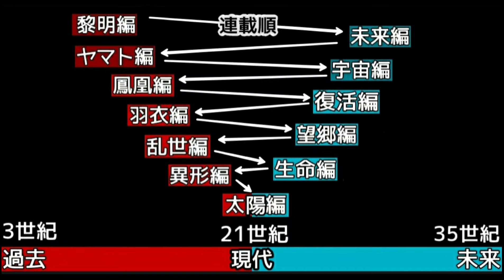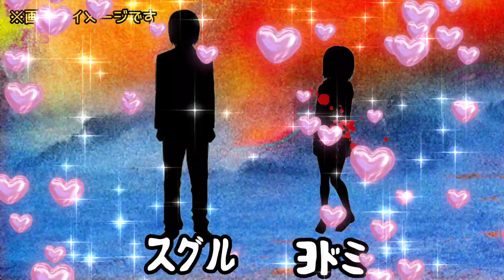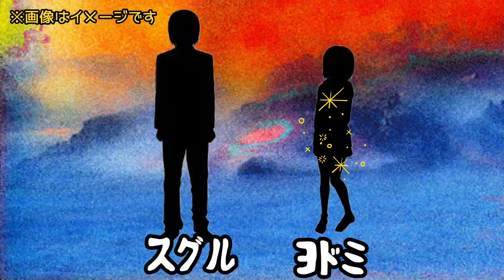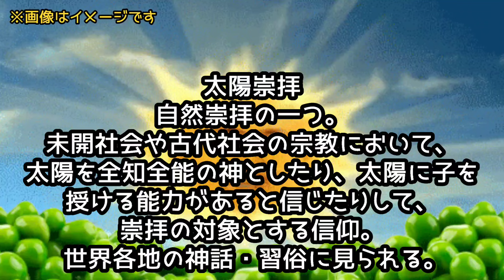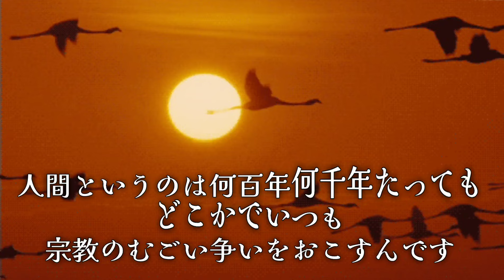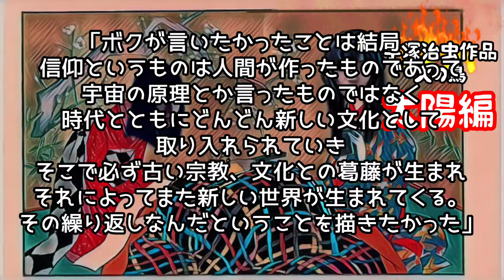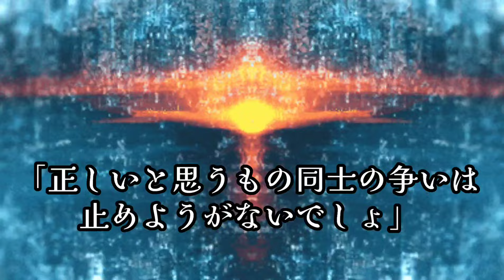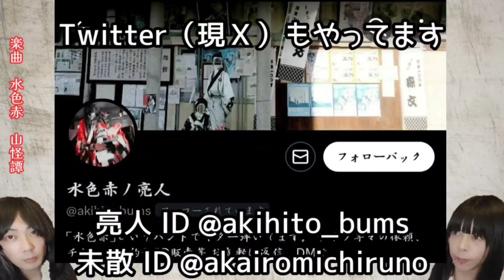〖語り〗 手塚治虫 超大作 火の鳥⑫『太陽編』後半!! 水色赤の勝手に語る!!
「「火の鳥」は、生と死の問題をテーマにしたドラマだ。古代から未来へ、えんえんと続く火の鳥 永遠の生命とのたたかいは、人類にとって宿命のようなものなのだ。」

手塚治虫

今日は火の鳥『太陽編』についておしゃべりしています。
ネタバレしています。
太陽編は前半と後半にわけています。

写真AC様
OtoLogic様